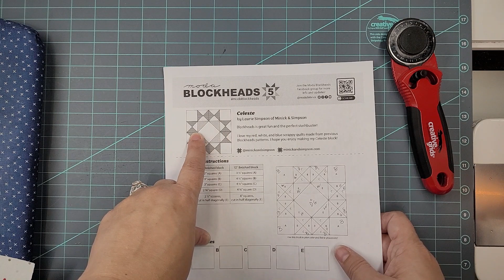MODA Blockheads 5 Catch-up: Weeks 6 & 7!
This is week 6 & 7 of the Moda Blockheads 5 Sew-Along! See you Wednesday for week 8!

***My Everyday Sewing Supplies***

Machine: Janome 1600p-qc
Thread: Aurifil 50wt 100% cotton color #2024
Needles: Organ HLX5 80/12
Rotary Cutter/Rulers/Mat
Pressing Pen: Acorn easy press pen and solution
Iron: Steamfast Cordless Iron